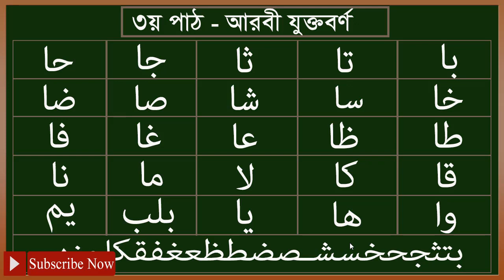কুরআন শিক্ষার সহজ পদ্ধতি | সহজ পদ্ধতিতে আরবি শিক্ষা | শিক্ষক ছাড়া কুরআন শিক্ষার সহজ পদ্ধতি পর্ব=০৩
We are properly Uploaded Very Educational video.